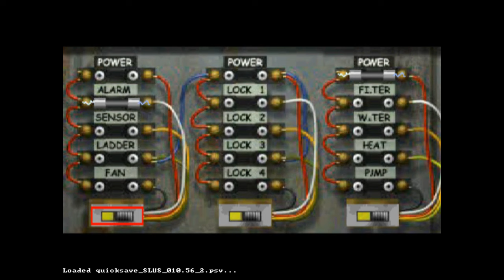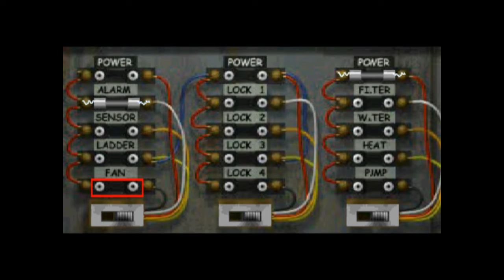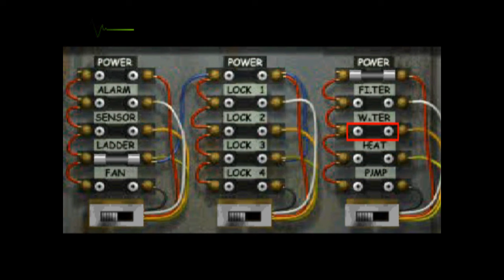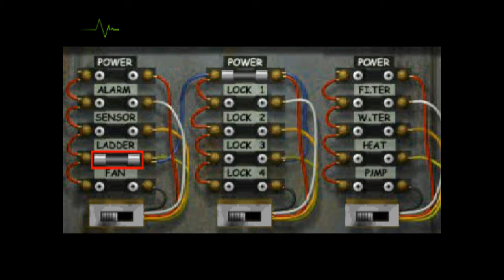Fear Effect Stream - Part 2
Well, I'm glad the default thumbnail was the anime sexiest.  Fear Effect continues as we play Hana in a towel and get attacked but the military, ghosts, and terrible FMV.  Enjoy!